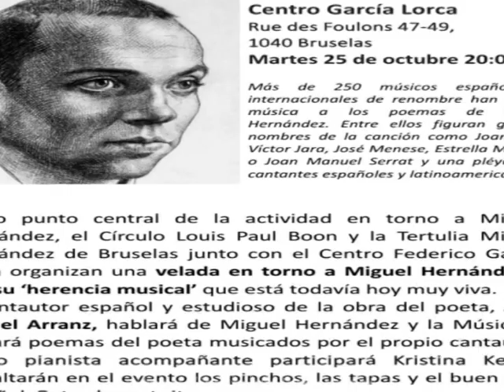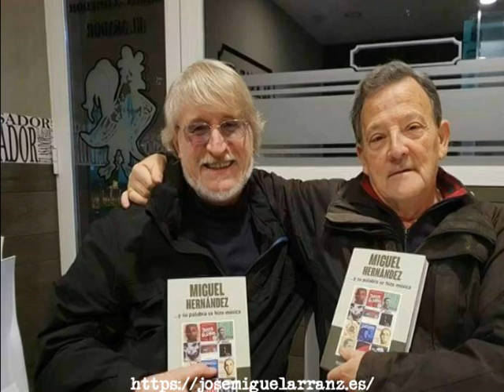JOSÉ MIGUEL ARRANZ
KULTUR GLOBAL
us presenta a José Miguel Arranz